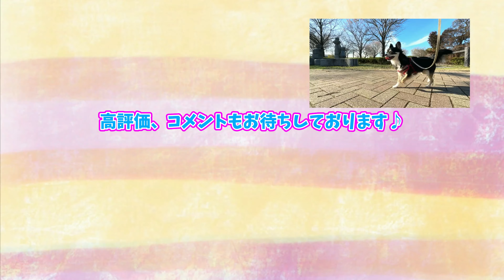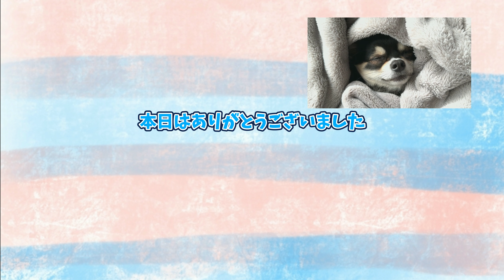ごはんの時間はまだ先なのに限界を迎えてしまった犬。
以上、ごはんの時間はまだ先なのに限界を迎えてしまった犬でした。